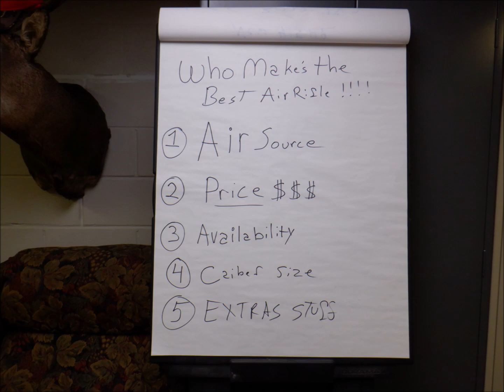Who makes the best Air Rifle?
In this video I am trying to answer the most popular question I get asked 5 times a week. I am rambling on for 16 minutes, so I hope it is not too confusing.